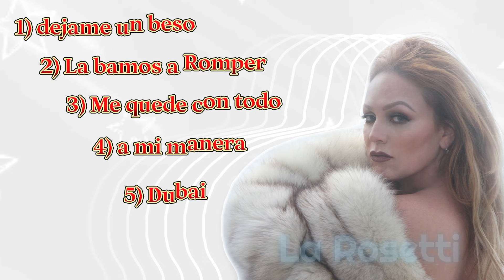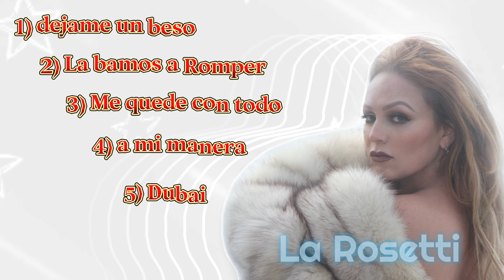La Rosetti playlist 2023